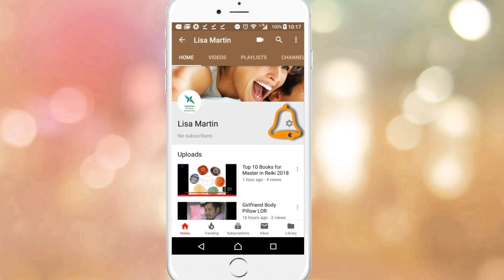Long Distance Relationship | Stages Of LDR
Stages Every Long Distance Relationship Goes Thru, Stages Every Long Distance Relationship

Stages of long distance relationship